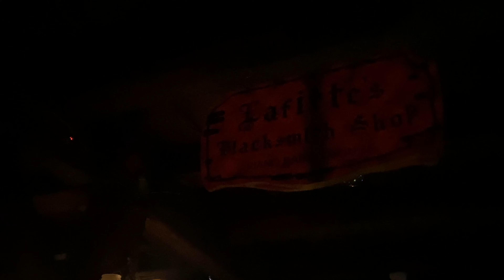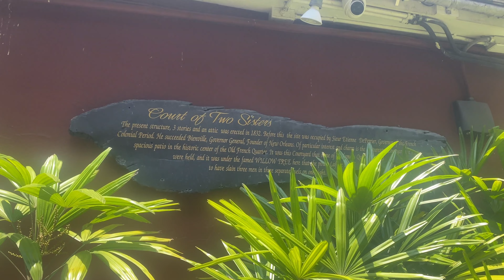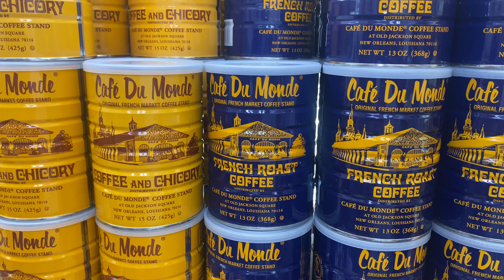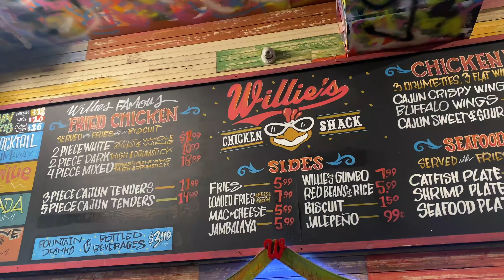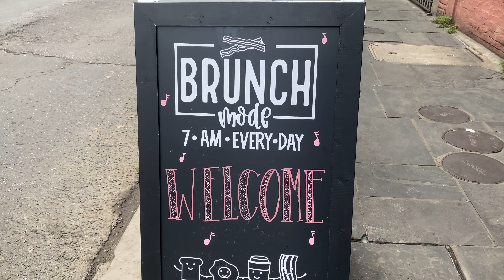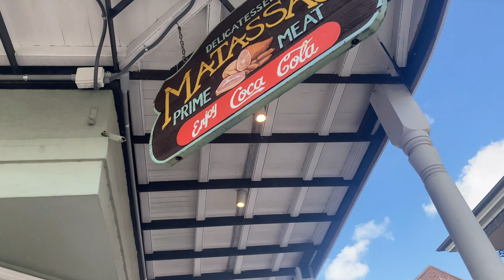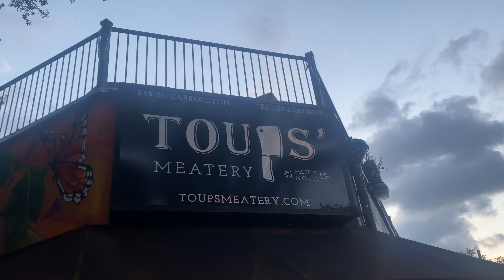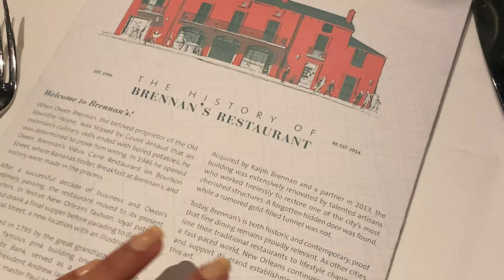food days in New Orleans!!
I went on a little graduation trip with my parents and their friends to NOLA but the real celebration was the food there.

The places we ate at:
- Saint John
-The court of two sisters
-Cafe du monde
-NOLA Poboys
-Willie's Fried Chicken
-Cafe des Fleurs
-Toupe's Meatery
-Matassa's
-Atchafalya
-Brennan's

New Orleans is THE place to go in the US if you love food or Jazz or Culture. I loved every second of it and will definitely be going back some day :)